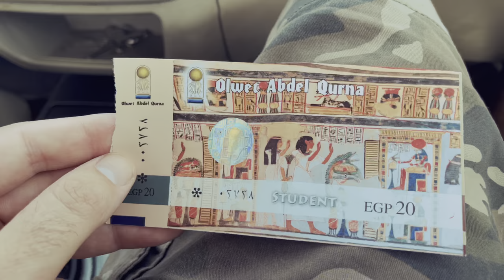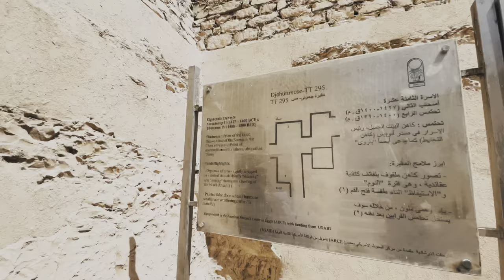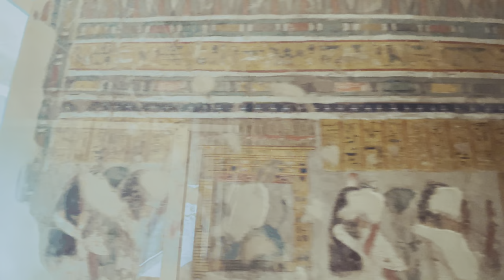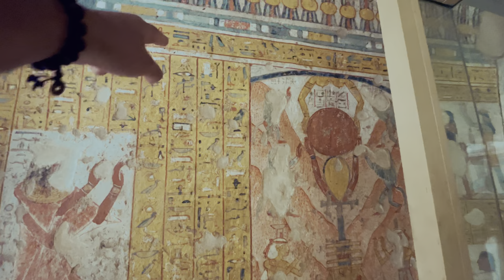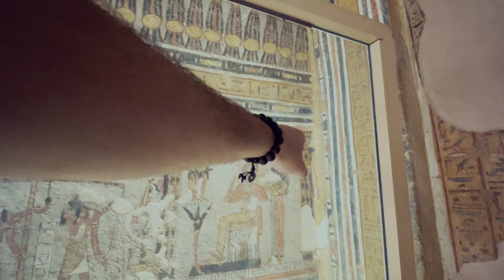We went inside this RARELY Seen Ancient Egyptian Tomb and THIS is what I saw! | Living In Luxor #14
🔥 Living In Luxor VLOG #14 - We take a day off to explore some rarely seen tombs. We discovered the rarely visited 3,000+ year old tomb of Nefersekheru (TT 296) to be elborately decorated with a variety of finely-done geometric patterns and well preserved paint. His tomb lies in the necropolis known as al-Khokha minutes away from our home in Luxor.

✈️ ADEPT EXPEDITIONS TOURS:
We take an esoteric approach to explore the history and mysteries at ancient sacred sites around the world by providing our guests with more meaningful experiences.
Join the email list to receive early-bird discounts and update for esoteric tours with Anyextee »

🐫 ANCIENT EGYPT MYSTERY SCHOOLS:
My private membership site offering exclusive member-only content not available anywhere else.

💗 SUPPORT MY MISSION:
Your contribution is an investment in the creative freedom of my channel and enables me to keep my content authentic and uninterrupted. Your donation allows me the time and resources to create more videos for you.

😎 ABOUT ANYEXTEE:
Hey, I’m Anyextee! I’m an esoteric researcher, author, award-winning filmmaker, and Adept Expeditions tour leader. I am from the US but I’ve been living in Luxor, Egypt exploring history’s ancient mysteries. I started making travel videos to document my experiences. I travel to different parts of the world, exploring ancient civilizations through an esoteric lens, hunting down and documenting the most perplexing ancient mysteries each country has to offer.